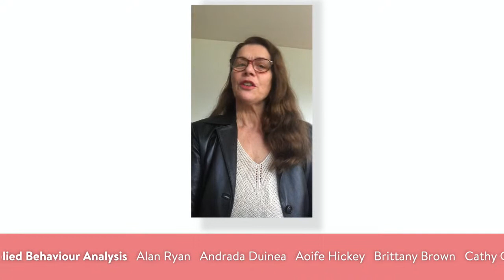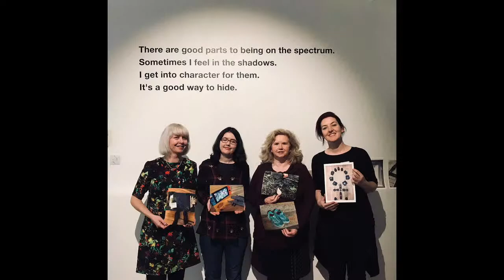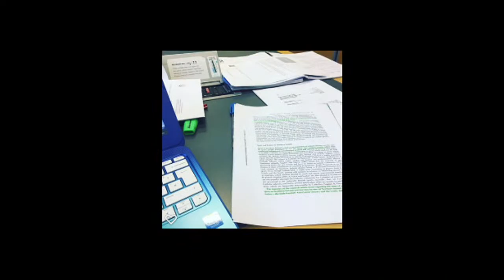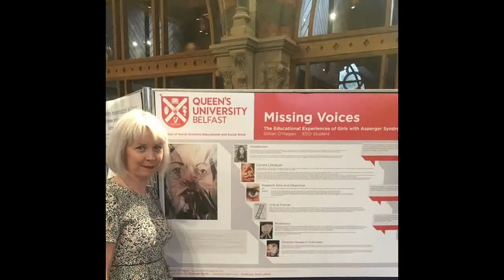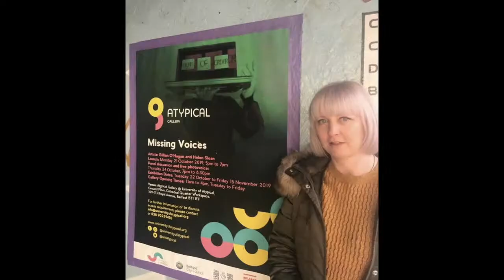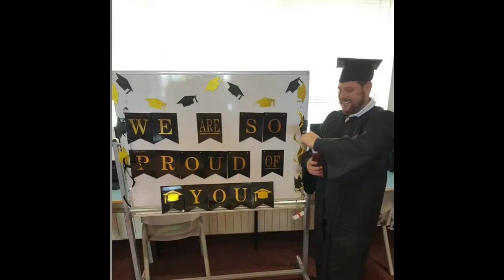School of Social Sciences, Education and Social Work | Graduation Celebration Event